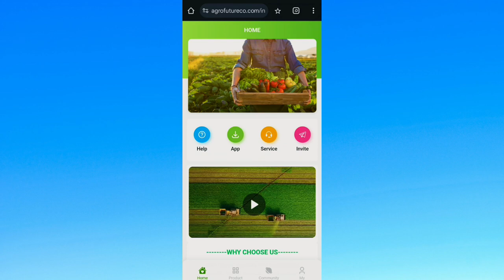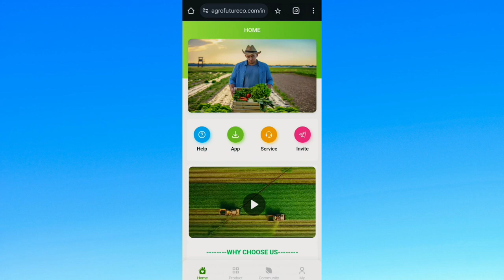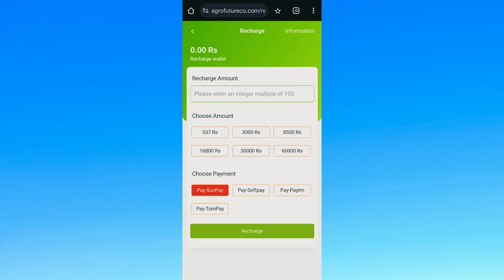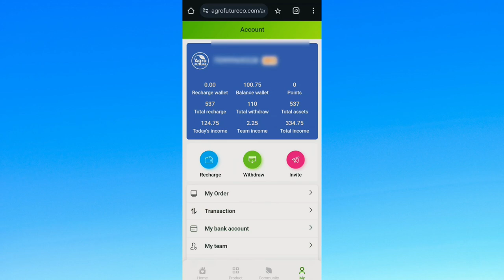Agro Future New Earning App | Agro Future Real Or Fake | Agro Future App Full Review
Registration link 🔗
Join My Whatsapp And Instagram Group Pin In Comment 🔗 👇👇👇👇👇

Your Search :-